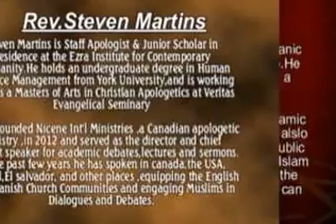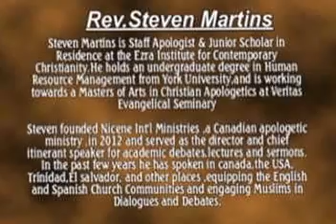Dr. Shabir Ally Debate March 26,2016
WHAT DOES IT MEAN TO BE HUMAN - DEBATE BETWEEN
DR .SHABIR ALLY & REV.STEVEN MARTINS